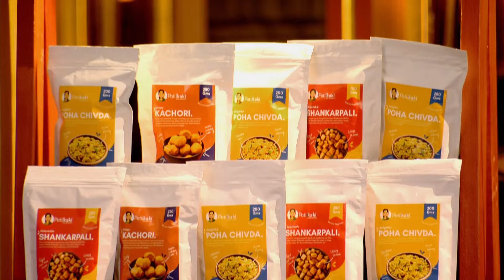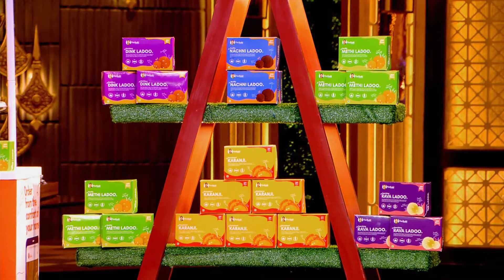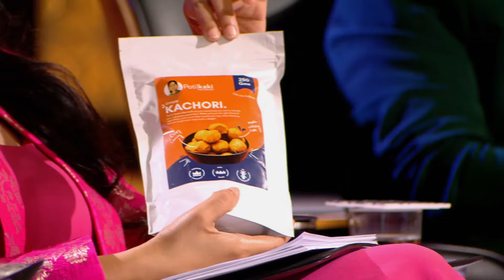Pitcher को Nervous देख Shark Anupam ने कहा “Araam Se” | Shark Moments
Young businesses that wish to revolutionize the automobile industry with their aspiring vision are in front of the sharks to seek investments.